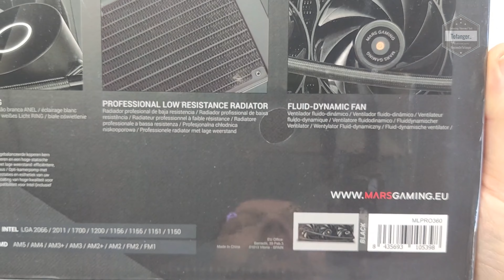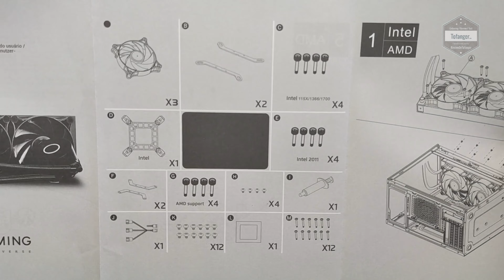MARS GAMING ML-PRO360 - Liquid CPU Cooler - Watercooling - Waterblock - Unboxing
La marque MARS GAMING , spécialiste de matériel PC avec notamment des boîtiers PC, des alimentations PC, des ventilateurs PC, des waterblocks..

Le kit Watercooling MARS GAMING ML-PRO360 fonctionne bien!
Installé sur ma config composé d'un Ryzen 7 3700X avec une carte mère MSI X570 il s'adapte bien et aucun problème pour la mise en place.
Le guide d'installation est composé de schéma qui permettent de s'y retrouver.

Le kit est silencieux à l'utilisation et niveau performances, c'est mieux que le ventirad d'origine fourni avec le processeur RYZEN 7 (en moyenne a 36 degrès voir en dessous.)
En jeux, sous Dead Island 2 par exemple (En full) il dépasse rarement les 58 degrés.

Pas de RGB sur ce modèle, c'est sobre, noir, et cela donne un bon résultat.

Le package est très complet, on pourra aussi bien adapter le Kit MARS GAMING ML-PRO360 sur des config INTEL et AMD.
Plusieurs kit d'installation sont inclus au package, le bundle se veut complet avec un kit de fixation compatible 115x, 1200, 1700, 1366, 20xx, AMx et FMx, plus de la pâte thermique en tube, et splitter PWM.

Pour le moment, c'est top, rien à envier aux kit d'autres marques.
Très bon rapport qualité prix pour un waterblock AIO.

Merci @marsgaminges  de m'avoir envoyé cet exemplaire afin d'en faire une vidéo de présentation.

⌨️ Clavier (Roccat Vulcan 121)
🎧 Casque (Roccat Syn Air Pro)
🖱 Souris (Roccat Kone air Pro)
🎮 Manette Recon Cloud Turtle Beach

🖥️ Boitier (MARS GAMING MCV4)
💽 Carte Mère (MSI X570)
💾 Carte Graphique (XFX RX6750XT )
📀 Processeur (AMD RYZEN 7 3700X)
💾 Disque Dur M2 (Solidigm P44Pro 2TB )
🏮 Ram 32GB
👨‍💻 HDD (4TB)
🔋 Alimentation (Kolink)

Caractéristiques :

Marque : Mars Gaming
Modèle : MARS GAMING ML-PRO360
Type : Waterblock / Watercooling Kit

Poids : 1325g
TDP : 600 W
Longueur / Matériau du tube : 400 mm / Téflon
Dimensions / Matériau du radiateur : 397x120x27mm / Aluminium
Compatibilité: INTEL LGA 2066/2011/1700/1200/1156/1155/1151/1150 et AMD AM5/AM4/AM3+/AM3/AM2+/AM2/FM2/FM1

POMPE:
   Dimensions: 68x68x42mm
   Vitesse : 3000 tr/min ± 10 %
   Matériau du bloc : cuivre.
   Niveau sonore : 15 dBA
   Connecteur : 3 broches
   Tension/courant : 12 V CC/0,25 A.
VENTILATEUR:
   Dimensions : 120x120x25mm
   Vitesse : 800-2000 ±10 % tr/min
   Niveau sonore : 9-27 dBA
   Débit d'air : 32-85 CFM
   Roulements : hydrauliques
   Connecteur : PWM 4 broches
   Tension/courant du ventilateur : 12 V CC/0,15 A.

▶ KIT DE REFROIDISSEMENT LIQUIDE PROFESSIONNEL ML-PRO360.
Le kit de refroidissement liquide ML-PRO360 AIO combine une efficacité de refroidissement et une capacité de dissipation allant jusqu'à 600 W TDP, une pompe avec technologie OPTI-CHAMBER et un éclairage blanc élégant, et des ventilateurs FDB dans un design élégant. Parfait pour les systèmes hautes performances.

Plan de la vidéo :
00:00 Intro
00:10 Unboxing MARS GAMING ML-PRO360
03:58 Assemblage du Watercooling MARS GAMING ML-PRO360
05:33 Installation du MARS GAMING ML-PRO360 dans le PC
09:11 Mise en route du PC avec le Waterblock MARS GAMING ML-PRO360 installé

liquid cooler review
installer watercooling
monter watercooling
water cooling kit
water cooling pc
tuto watercooling
pc water cooling
pc water cooling build
liquid cooler install

A bientôt
Tof..